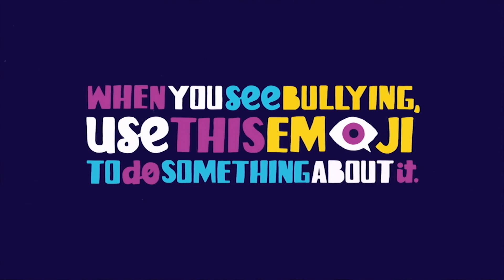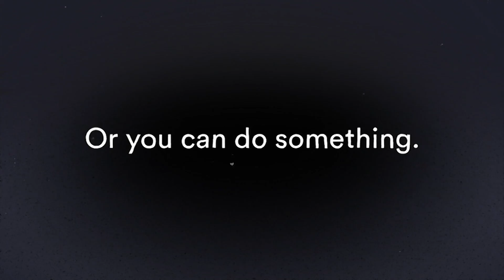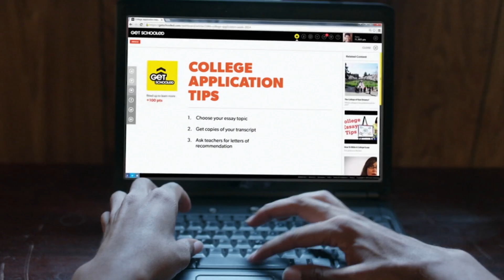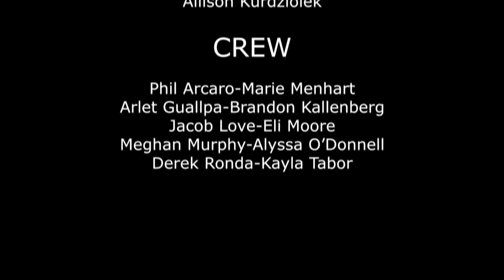Cardinal Sports Episode 1